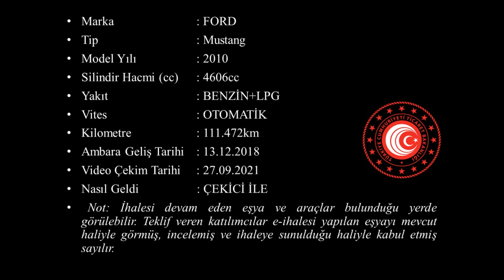G 2018 1336